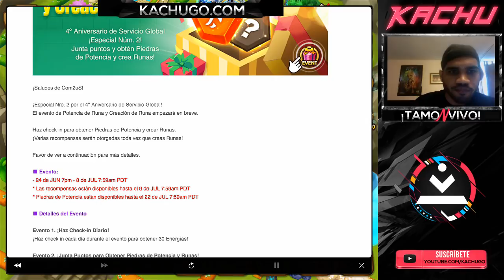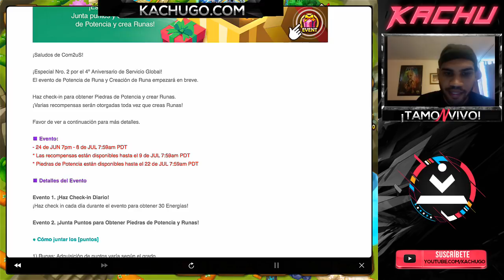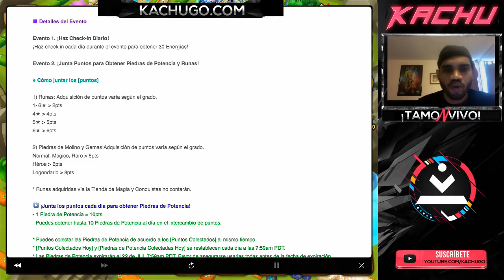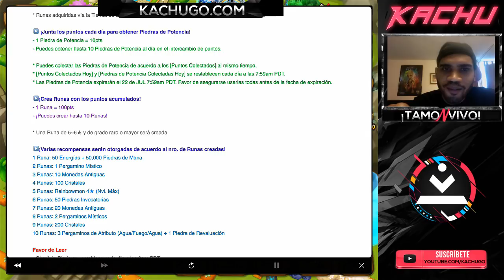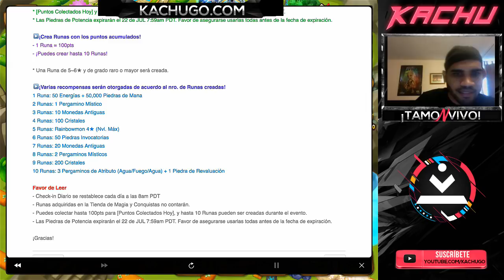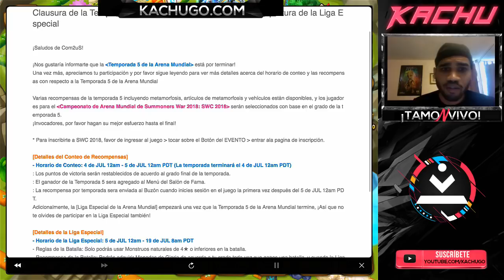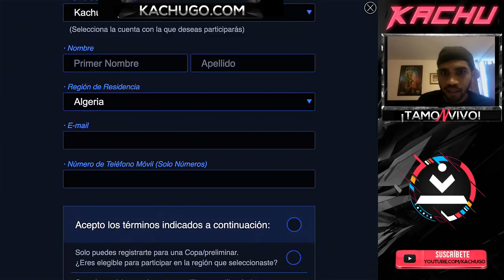Summoners War - NUEVO evento de Potenciar y Crear Runas.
¡Tamo N vivo! Recuerden que a cada 250 Suscriptores se regala una tarjeta de $10 dólares.